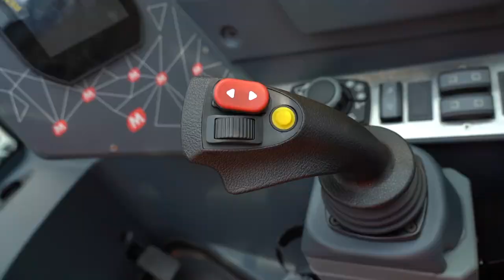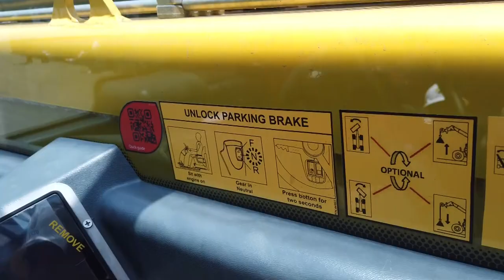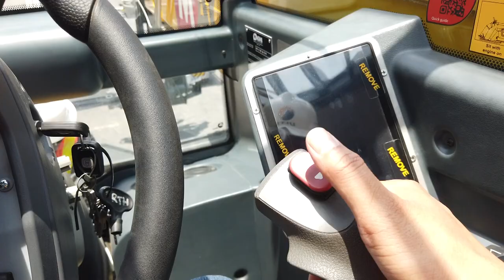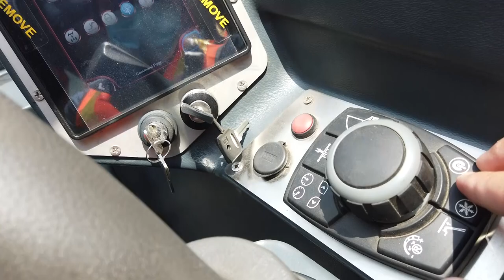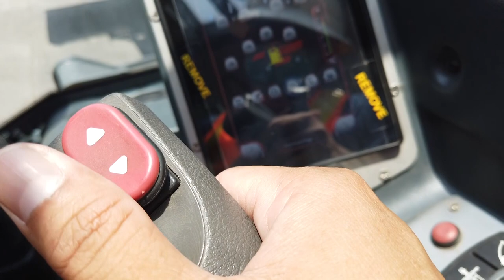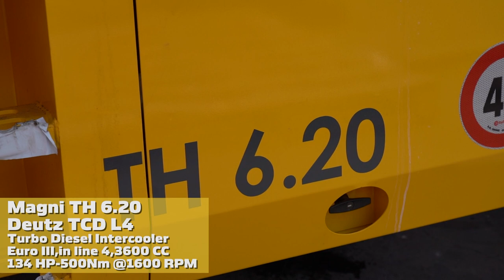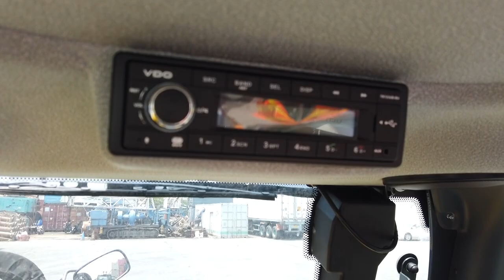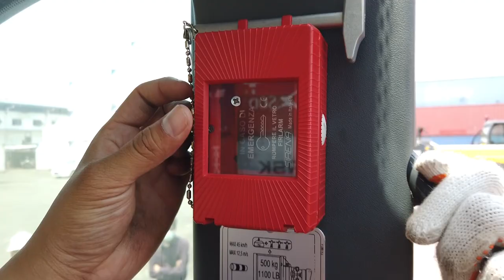NYOBAIN ALAT BERAT MAGNI TELEHANDLER SUPER CANGGIH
MAGNI adalah Telescopic handler buatan Italy, yang ditahun - tahun awal masuk ke Indonesia langsung menggebrak pasar telehandler dan leading disektor mining, oil & gas khususnya untuk kelas 6 Ton ke atas dengan fitur dan safety yang terbaik.
Sole Distributor resmi Magni Telescopic handler di Indonesia adalah PT. Universal Traktor Indonesia (ULTI).

Ingin tahu lebih lengkap seputar alat berat Magni bisa saksikan di sini